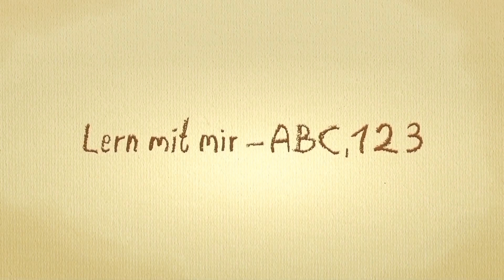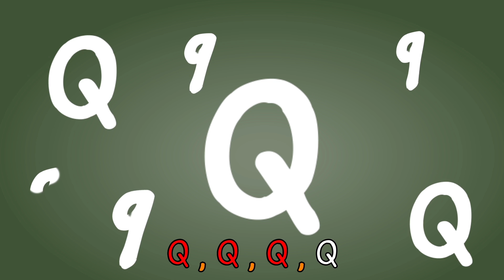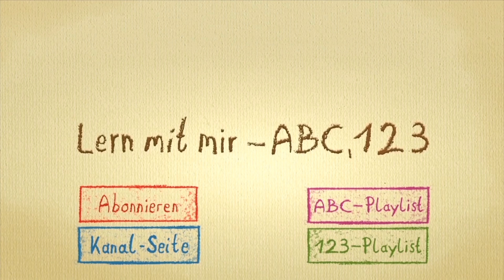Kinderlieder zum Mitsingen - Das Q-Lied deutsch - Deutsches ABC mit Text